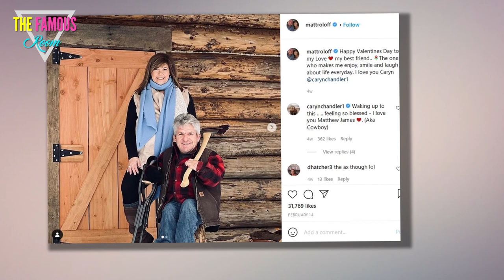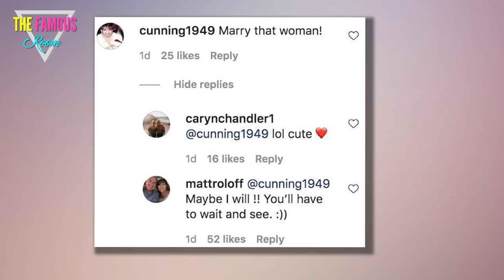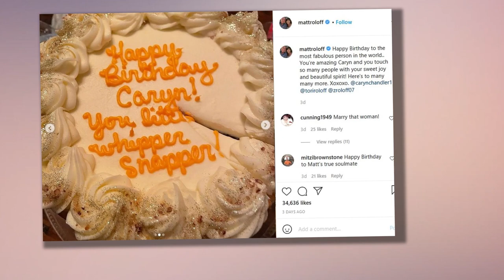Matt Roloff to Propose on Little People, Big World? - Caryn Chandler TLC tv show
Matt Roloff would like everyone to calm down.

Why?

Because he's about to go down.

On one knee, that is, in order to pop one of life's most important questions.

For months and months now, the Little People, Big World star has made his intentions with Caryn Chandler clear.

He hasn't shied away from the topic of marriage; not when it's come up between himself and social media followers nor when it's come up between himself and Chandler on air or away from the cameras.

Earlier this week, meanwhile, the pressing subject came up between all three parties.

Allow us to explain...

Responding to one of a multitude of photos on Instagram of Rolloff and his serious girlfriend, one fan simply wrote "marry that woman!", a remark that drew a response from Caryn herself.

"lol cute," she replied, prompting Matt to jump in and basically tell everyone to calm down.

In very sweet fashion, that is.

"Maybe I will!" replied the father of four. "You'll have to wait and see."

Might Matt be implying here that he'll propose on an upcoming episode of Little People, Big World?

That would be exciting!

Roloff and Chandler have been together for about five years and have known each other for even longer because the latter used to work as a manager on the former's farm.

There was a bit of controversy back when they started hooking up because Amy Roloff has alleged that Matt cheated on her with Caryn -- in an emotional sense, at the very least.

As a result, a bit of understandable tension exists between Matt, Caryn, Amy and Amy's fiance, Chris Marek.

However, to everyone's credit, these four are able to remain amicable as they continue to film various seasons of Little People, Big World together.

Matt, meanwhile, has often insisted that he plans to propose to Caryn.

At one point, he said he wanted to wait until Amy and Chris got married because he didn't wanna overshadow their engagement or their big day... which is actually a very nice sentiment.

"I’m working on the idea," Matt previously wrote to a follower who asked about him and Chandler getting engaged, adding in very certain terms:

"A prediction… by this time next year —- bling on.'

Matt said that in January.

So you can go ahead and do the math.

Matt celebrated Caryn's birthday with a sweet Instagram post this past Tuesday.

It featured photos of their celebration and of the birthday cake they enjoyed with family members.

Alongside the pictures and a clip of Caryn blowing out the candles on top of the cake, Matt wrote:

"Happy Birthday to the most fabulous person in the world.

"You’re amazing Caryn and you touch so many people with your sweet joy and beautiful spirit! Here’s to many many more. Xoxoxo."

How romantic, right?!?

We're guessing Caryn appreciated the message and the gesture and whatever present Matt gave to her.

But we're guessing she'd like something else even more:

A diamond ring!

Make it happen, Matt.

Just go ahead and make this happen.